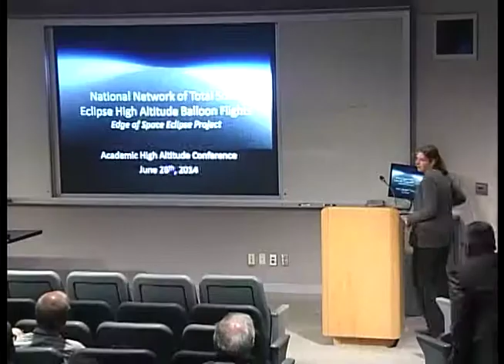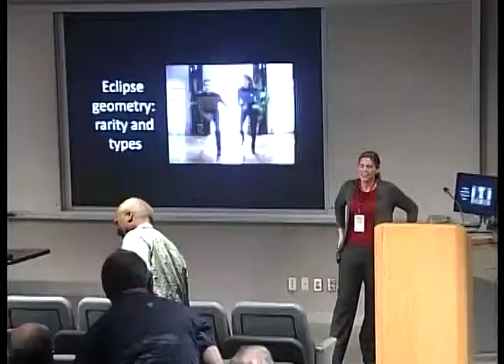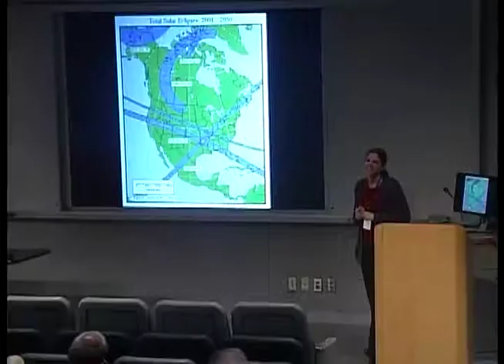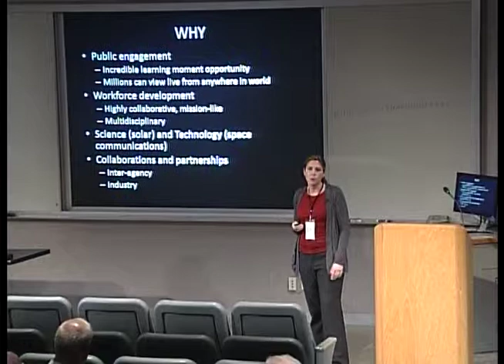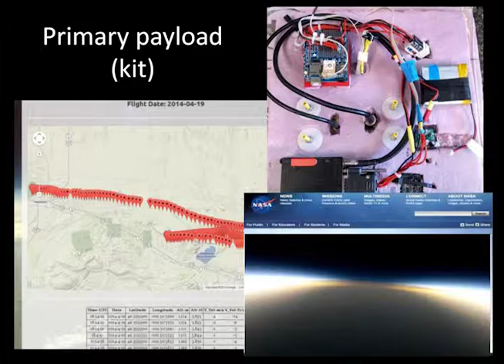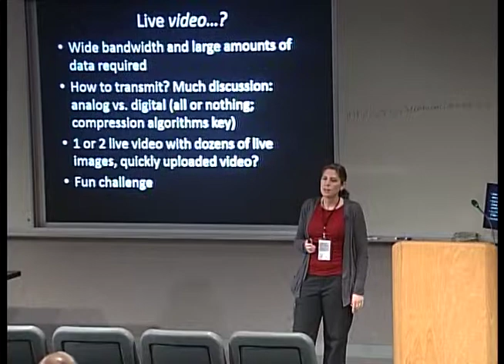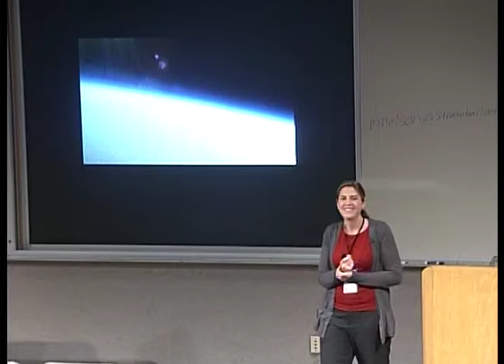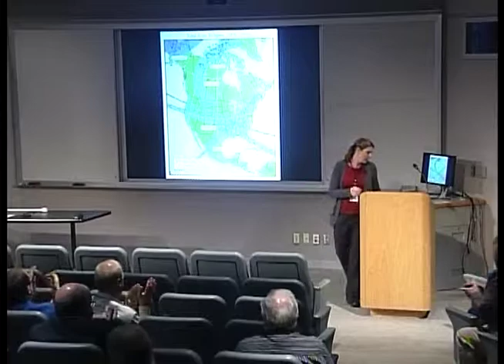AHAC 2014 Keynote: National Network of Total Solar Eclipse High-Altitude Balloon Flights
Angela Des Jardins of Montana Space Grant Consortium discusses the plan for a national network of high-altitude balloons to observe the 2017 total solar eclipse.

2014 Academic High Altitude Conference at the University of North Dakota
Stratospheric Ballooning Association